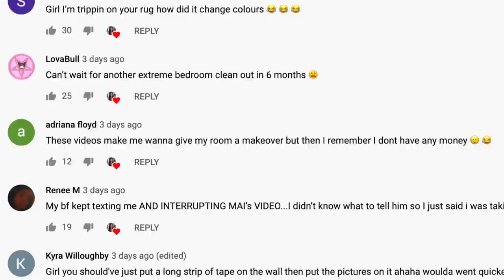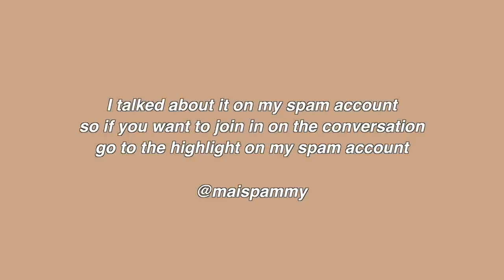beach day + summer try-on clothing haul (vlog)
❀FREQUENTLY ASKED QUESTIONS:

⇢ Q: Where do you live? Los Angeles, CA